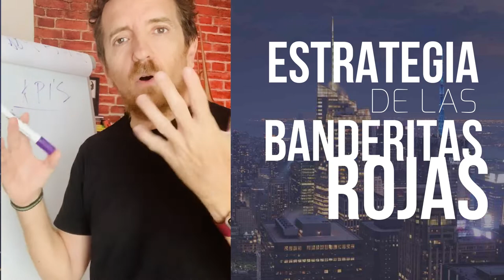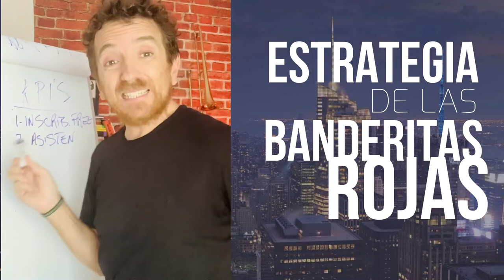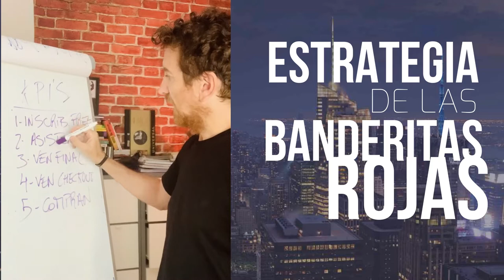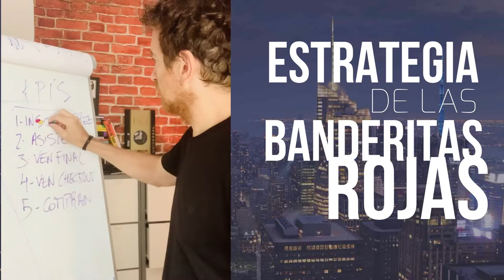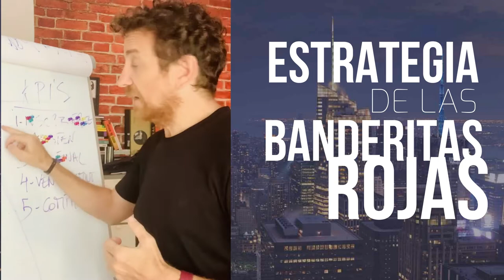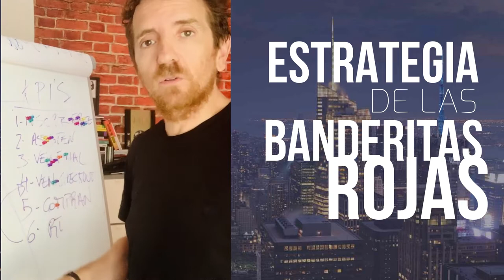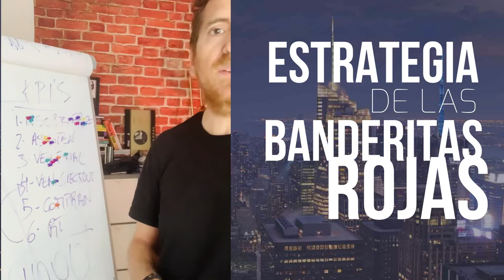✳️ La estrategia de las BANDERITAS ROJAS (para emanager)